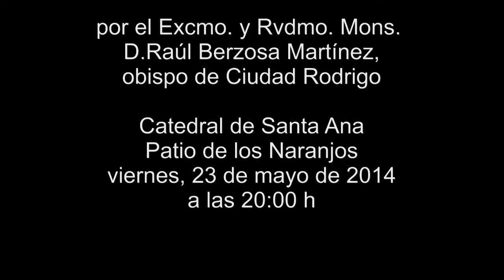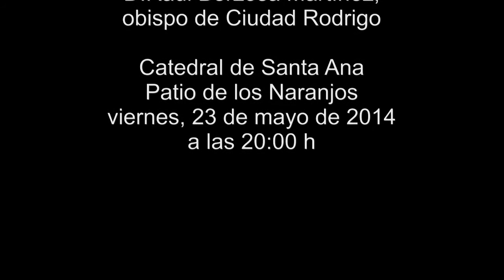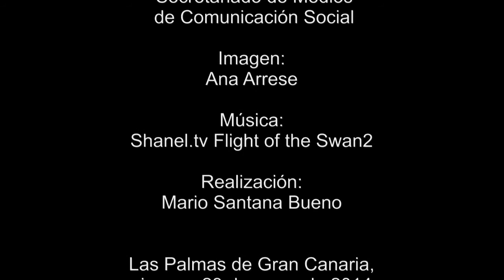DEVOCIÓN MARIANA Y NUEVA EVANGELIZACIÓN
Con motivo del Centenario (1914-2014) del nombramiento de la Virgen del Pino como patrona de la Diócesis de Canarias, se programó la bajada a nuestra catedral de la imagen de la Virgen del Pino del 31 de mayo al 14 de junio de 2014.
Dentro de los actos programados se organizaron las jornadas: APRENDIENDO DE MARÍA.
La tercera y última ponencia titulada DEVOCIÓN MARIANA Y NUEVA EVANGELIZACIÓN fue desarrollada por el Excmo. y Rvdmo. Mons. D.Raúl Berzosa Marínez el viernes 23 de mayo de 2014 a las 20:00 h en la Catedral de Santa Ana-Patio de los Naranjos en Las Palmas de Gran Canaria.